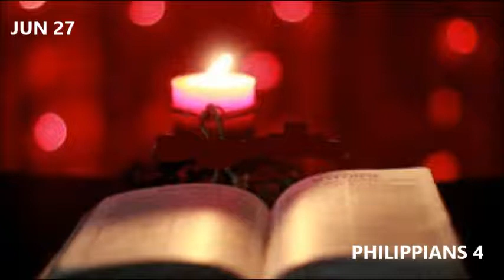Daily Tamil Bible Reading | Philippians 4 | பிலிப்பியர் 4 | Jun 27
WELCOME TO DAILY TAMIL BIBLE READING CHANNEL

Bible: Tamil New Testament Audio Bible
Today’s Daily Bible Reading Chapter: Philippians 4